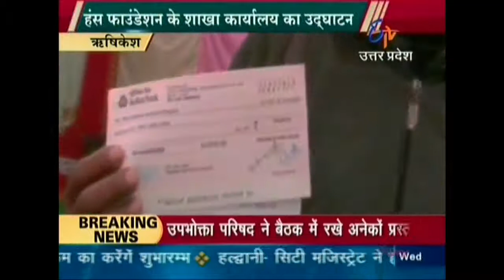Rishikesh Etv News 19-02-2014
Courtsey: Etv